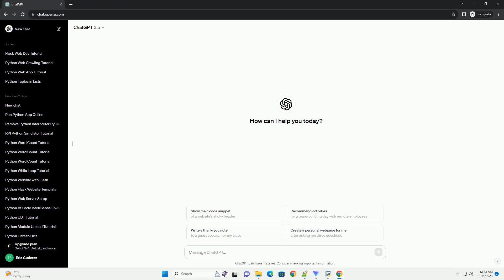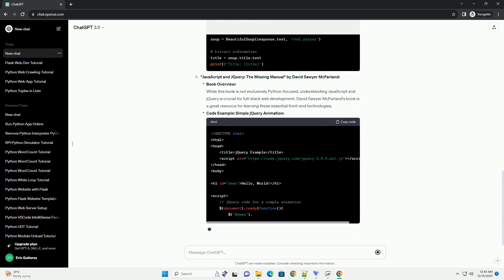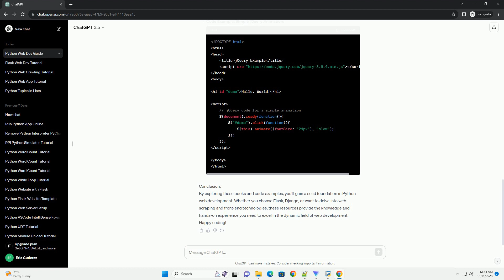python for web development books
Title: A Beginner's Guide to Python Web Development: Top Books and Code Examples
Introduction:
Python has become one of the most popular programming languages for web development due to its simplicity, readability, and versatility. If you're looking to dive into web development using Python, this tutorial will guide you through some essential books and provide code examples to help you get started.
"Flask Web Development" by Miguel Grinberg:
Book Overview:
Miguel Grinberg's "Flask Web Development" is a comprehensive guide for beginners to learn web development using the Flask framework. It covers everything from basic concepts to advanced topics, making it suitable for developers of all skill levels.
Code Example: Hello World in Flask:
"Django for Beginners" by William S. Vincent:
Book Overview:
William S. Vincent's "Django for Beginners" is an excellent resource for those who want to learn web development using the Django framework. The book is beginner-friendly and provides hands-on examples to help you build real-world projects.
Code Example: Create a Simple Django App:
"Web Scraping with Python" by Ryan Mitchell:
Book Overview:
"Web Scraping with Python" by Ryan Mitchell is a valuable resource for developers interested in data extraction from websites. It covers various techniques and tools for web scraping, making it an essential skill for web developers.
Code Example: Web Scraping with BeautifulSoup:
"JavaScript and JQuery: The Missing Manual" by David Sawyer McFarland:
Book Overview:
While this book is not exclusively Python-focused, understanding JavaScript and jQuery is crucial for full-stack web development. David Sawyer McFarland's book is a great resource for learning these essential front-end technologies.
Code Example: Simple jQuery Animation:
Conclusion:
By exploring these books and code examples, you'll gain a solid foundation in Python web development. Whether you choose Flask, Django, or want to delve into web scraping and front-end technologies, these resources provide the knowledge and hands-on experience you need to excel in the dynamic field of web development. Happy coding!
ChatGPT